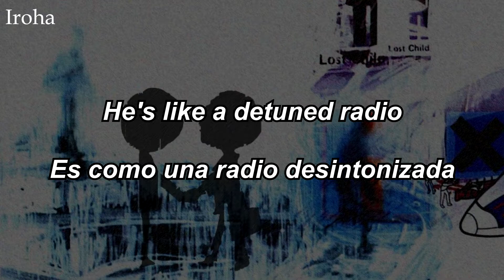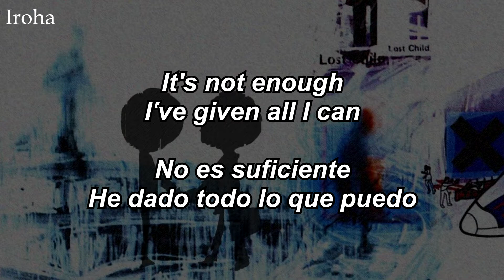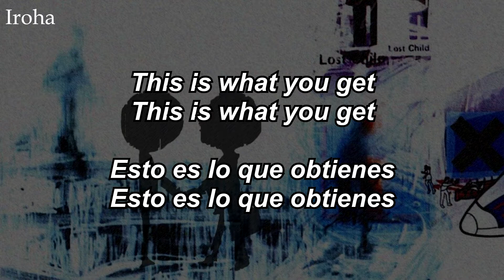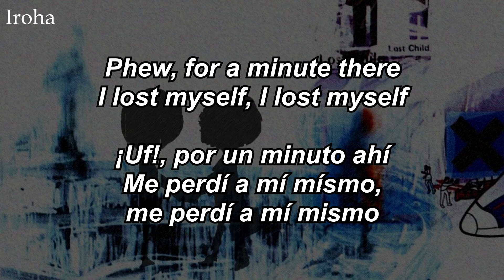Radiohead - Karma Police (Sub. Inglés/Español)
Song/Canción: Karma Police
Artist/Artista: Radiohead
Album/Álbum: OK Computer
Year/Año: 1997
Song/Canción n°: 6/12